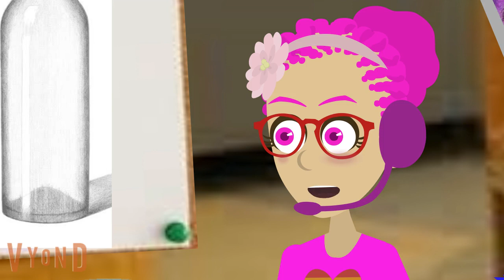Violy's Bathroom problems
in artschool. violy was so Thirsty and she drink too much water then in car she really need to use the bathroom. They stoppted at the fruitshop she was angry that why they stopped. Moving on she runned and used the bathroom. Sadly her stomach were hurting.

Lesson: Never hold when you need the bathroom

Users in this video:

@CTRBLXMCG587  and his girlfrind
@UrlocalSonicSatamFan  and his girlfrind